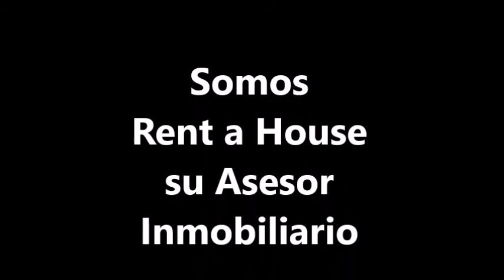Venta de Bello Apartamento en Avenida Balboa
Venta de precioso apartamento de 2 recámaras, ambas con hermosa vista, 2 baños, 1 estacionamiento, con cómoda terraza y espectacular vista al mar y a la ciudad. Hermosa area social con piscina, cancha de squash, jacuzzi, sauna, gimnasio y 2 salones de eventos. Excelente ubicación y a pocos metros de la Cinta Costera